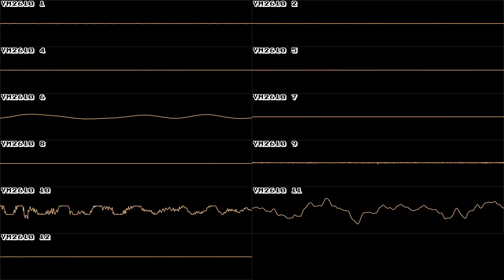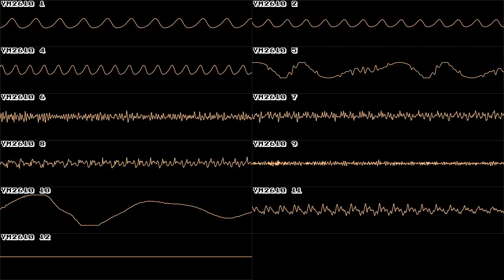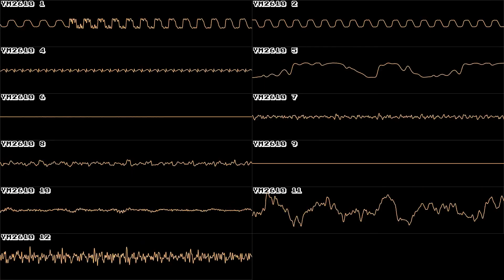Metal Slug (NeoGeo) - Stage 1 - In Oscilloscope View!